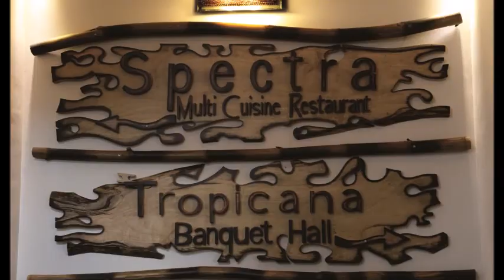The Wave Wayanad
The Wave Resort & Spa
Ambalavayal, Wayanad, Kerala, India